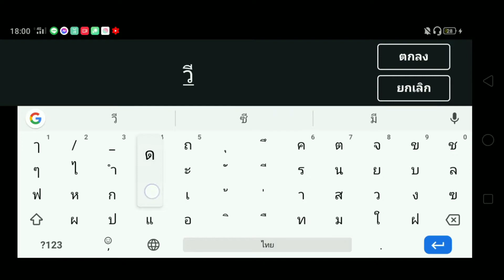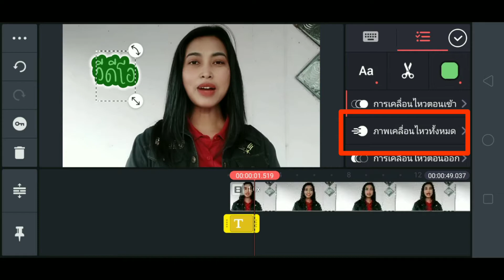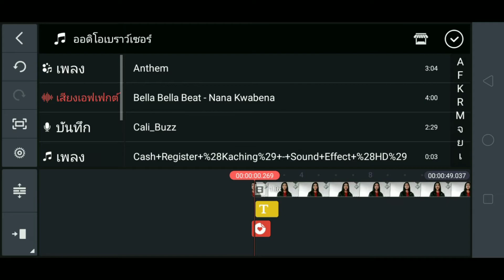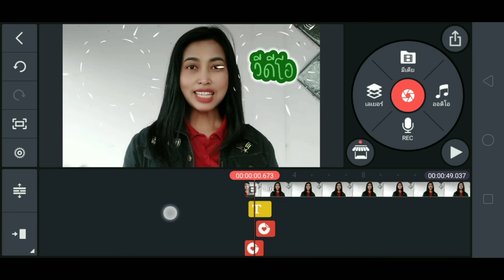ตัวหนังสือป็อบอัพแบบคลิปพิมรี่พาย